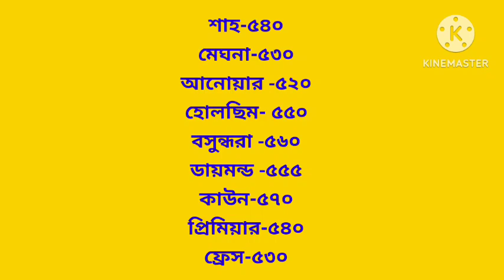জানুয়ারি মাসের বতমান সিমেন্টের দাম